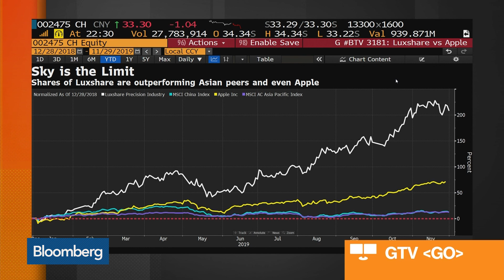Apple AirPods Chinese Maker Is Asia’s Best Stock This Year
Nov.28 -- Luxshare Precision Industry Co. has more than tripled this year, outperforming every other major stock traded in the Asia-Pacific region and underscoring the importance of a certain Apple Inc. product that Luxshare assembles: AirPods. Cindy Wang reports on "Bloomberg Markets: Asia."